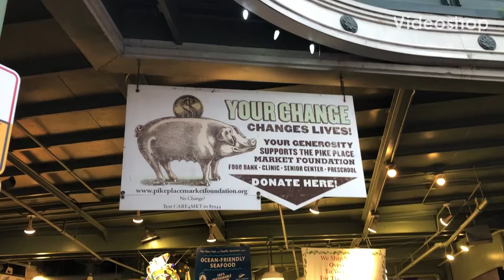The Gum Wall Seattle public market